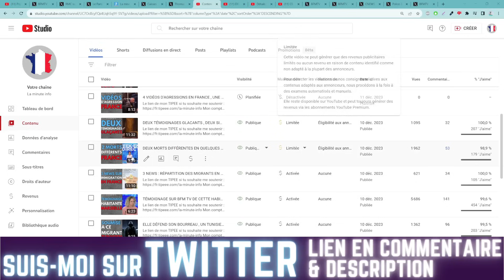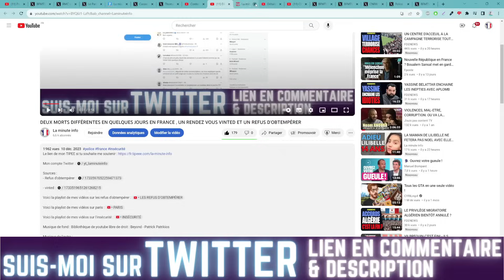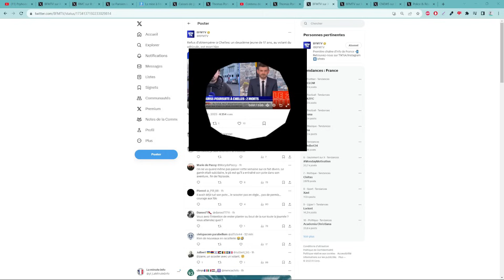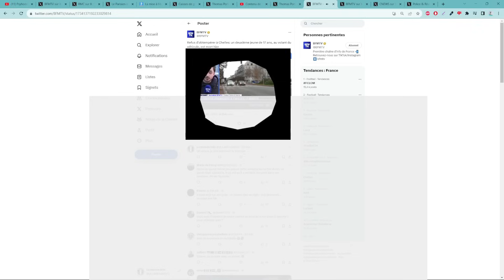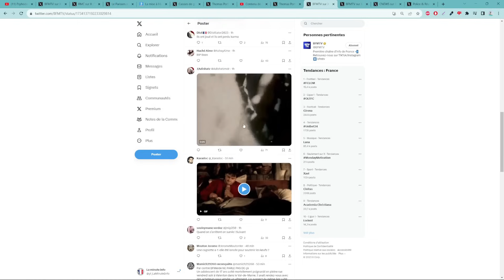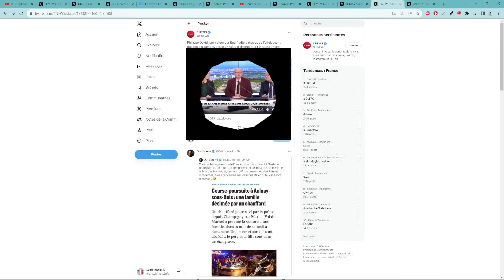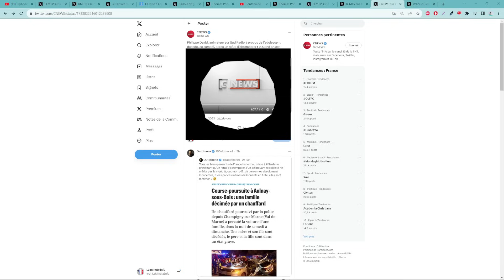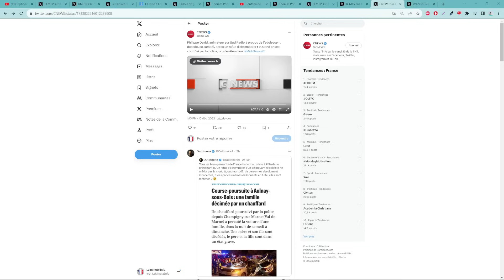REFUS D'OBTEMPÉRER : 2 JEUNES SE TUENT TOUT SEUL , LA LFI OUTRÉE , C'EST A CAUSE DE L'EXTREME DROITE